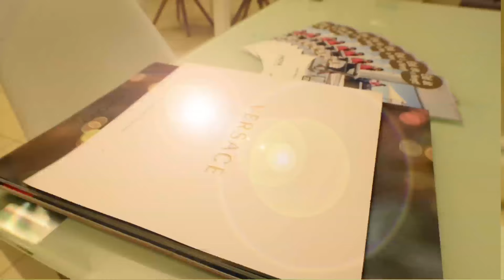somosoptika.hu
9700 Szombathely, Széchenyi utca 4-6.
Tel.: 94/500-491 ,
Retro Optika Szombathely
9700 Szombathely, Family Center Tel.: 30/434-5805
Györ ,ETO Park
Sárvár9600 Sárvár, Tel.: 95/326-999
Rákóczi u. 5.,
Bük,-Bükfürdő 9740.  Danubius Thermal Hotel
Tel.: 30/916-2912
9737. Bük, Forrás üzletház
Tel.: 30/219-5111